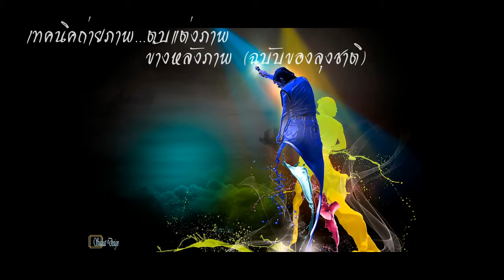เทคนิคถ่ายภาพ ตบแต่งภาพ ข้างหลังภาพ ฉบับของลุงชาติ